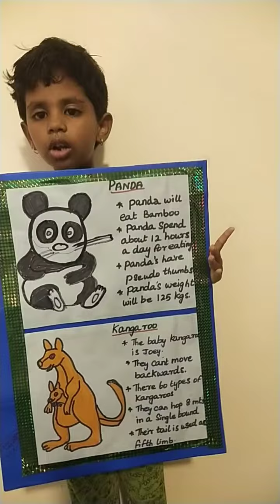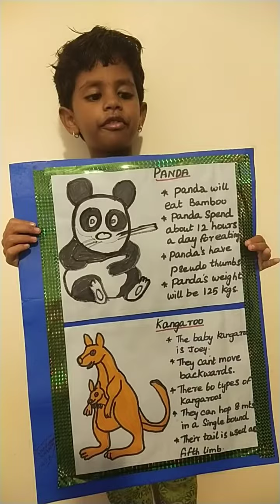Facts on Panda and Kangaroo